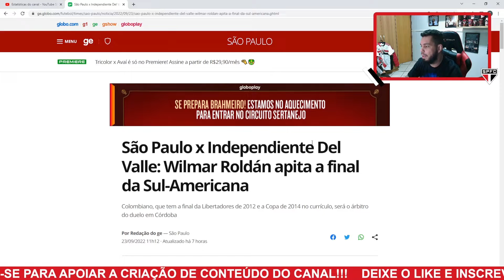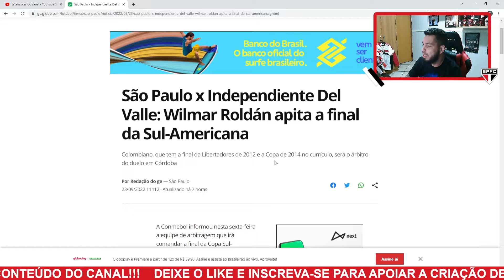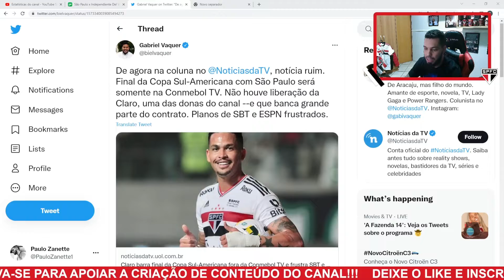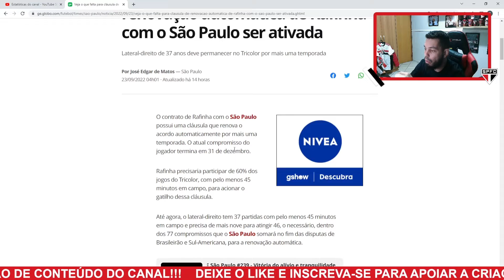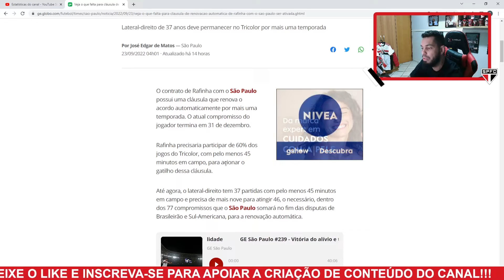NOTÍCIAS SÃO PAULO FC | BASTIDOR ZERO NO SPFC | RENOVAÇÃO COM RAFINHA | ARBITRAGEM | TREINO E +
Seja muito bem vindo a mais um vídeo de notícias São Paulo FC.

Bastidor zero no São Paulo FC.

Arbitragem definida para a final da Sul Americana 2022.

Detalhes sobre renovação automática de Rafinha com São Paulo FC.

Treino do São Paulo FC.

Atualizações E +.

Notícias São Paulo FC.

ÍDOLO É VOCÊ TORCEDOR!

"Como eu te amo tricolor
 Como eu te amo demais
 No dia em que tu não existir
 Eu não quero sorrir nunca mais.."